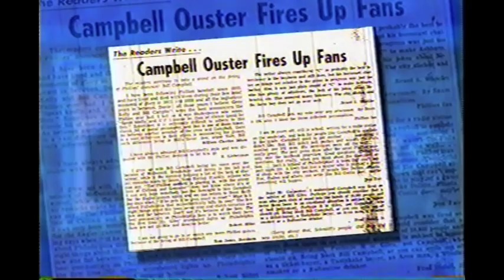Harry In The Hall - Tribute to Harry Kalas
Comcast SportsNet Classics-A look at the life & career of former Phillies Hall of Fame broadcaster, Harry Kalas.